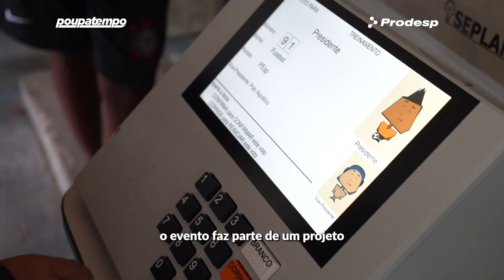Poupatempo leva serviços de identificação a aldeia indígena em Mongaguá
🪪 Em parceria com o TRE-SP, Funai e IIRGD, o Poupatempo realizou uma ação para emissão de RGs na aldeia indígena de Cerro Corá, no município de Mongaguá.

O evento faz parte do projeto estratégico Inclusão Eleitoral, que promove visitas a povos indígenas, quilombolas e assentamentos. Somente nesta aldeia, foram 28 atendimentos de RGs concluídos. 👏

🔹 Além das coletas de digitais e fotos para emissão de novos documentos de identificação, os indígenas também receberam orientação dos funcionários do Poupatempo de Praia Grande sobre o acesso a mais de 260 serviços digitais disponíveis nos canais do programa.